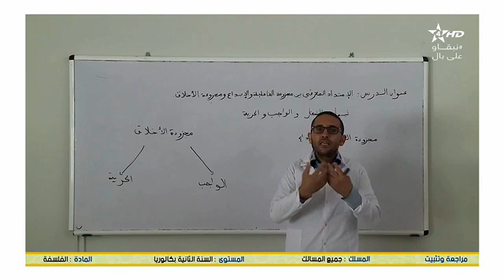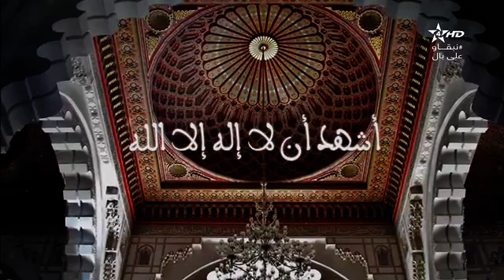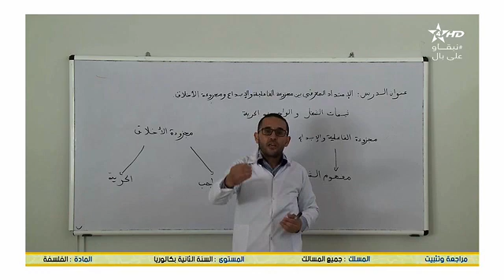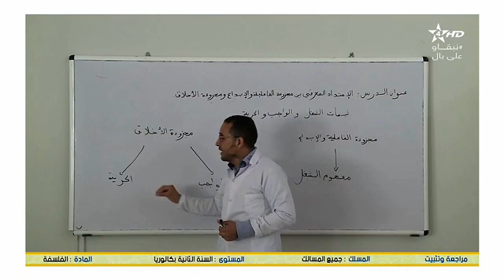(B2) 2 الامتداد المعرفي بين مجزوءتين (philo)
Enseignement à distance diffusés TV  - 2eme Bac -الفلسفة  التانية باكالوريا - -